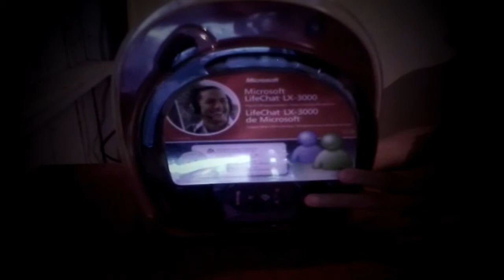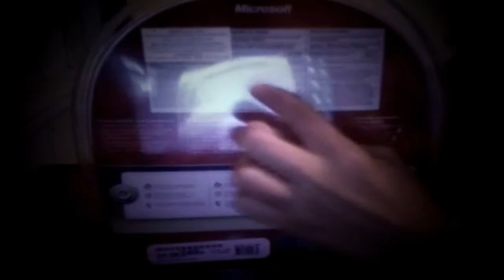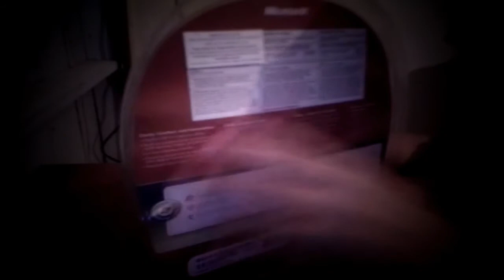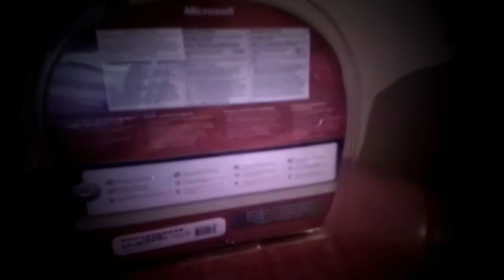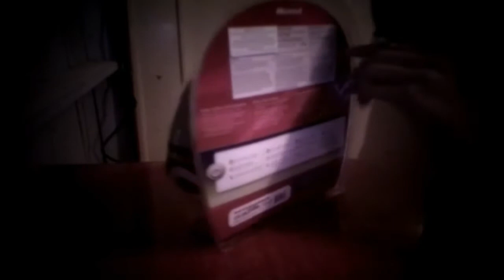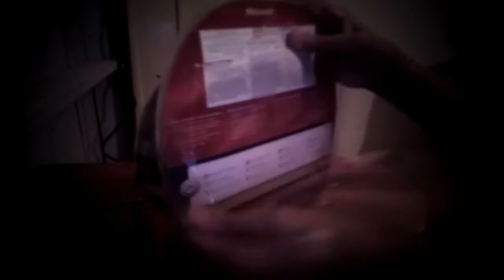Unboxing do Meu Novo HeadSet.(Desculpa Pela Qualidade do Video)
▬▬▬▬▬▬▬▬▬▬▬ஜ۩۞۩ஜ▬▬▬▬▬▬▬▬▬▬▬▬▬
▓▓▓▒▒▒░░░ LEIA A DESCRIÇÃO DO VÍDEO ░░░▒▒▒▓▓▓
▬▬▬▬▬▬▬▬▬▬▬ஜ۩۞۩ஜ▬▬▬▬▬▬▬▬▬▬▬▬▬

Galera me desculpem pela qualidade do video e Nao esqueça de dar um curti,um favorito e se for novo por aqui se escreva no meu canal.

Valeu galera espero que tenham gostado.